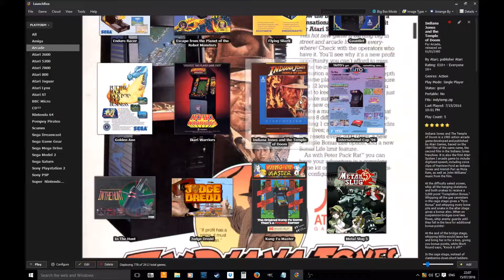Michael Jackson's Moonwalker Quick Play - Arcade Mame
Quick play through of the game Michael Jackson's Moonwalker running on an Arcade MAME emulator with the original sound (not some over dubbed music).
Sega released this cabinet into the arcades of 1990.